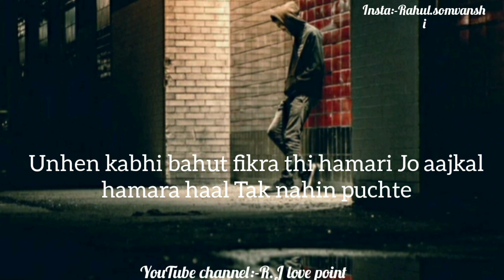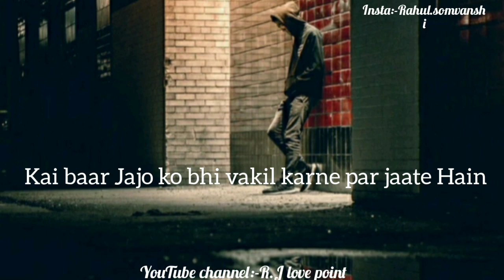yaad hai do din ki mohabbat 💔😢lsad status leart broken Statusl sad shayari status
bura waqt puch kar nahi aata l sad shayari status

heart broken status 💔😢 sad status Sad shayari